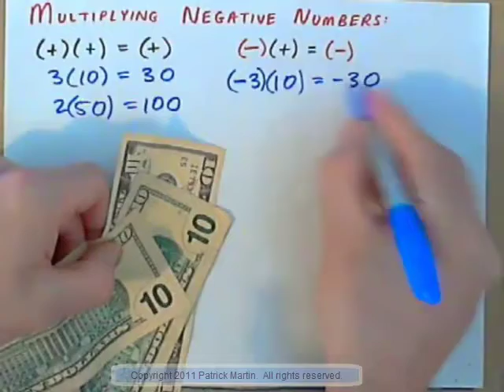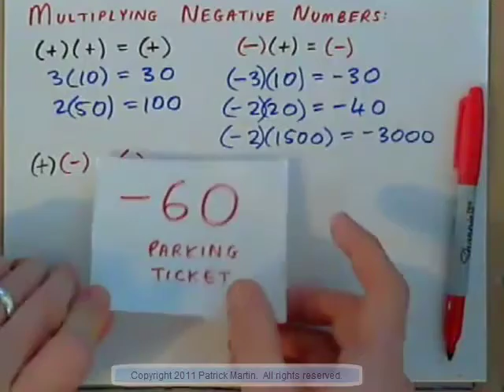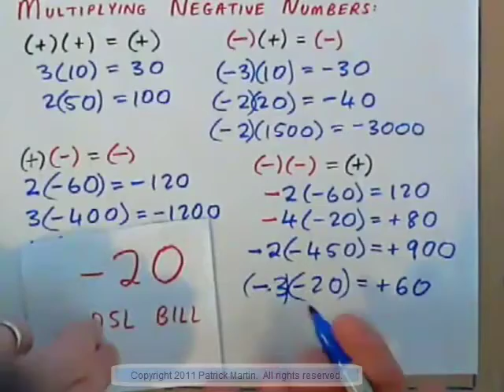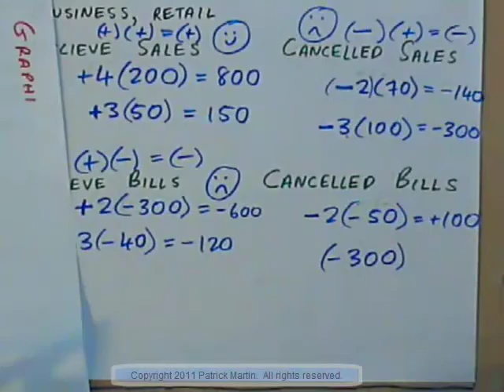Multiply two integers without a calculator